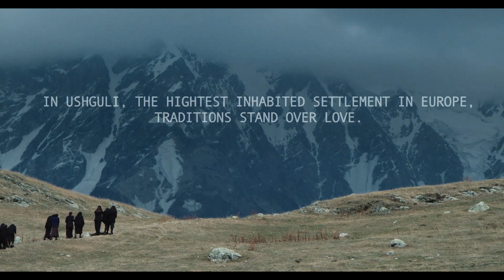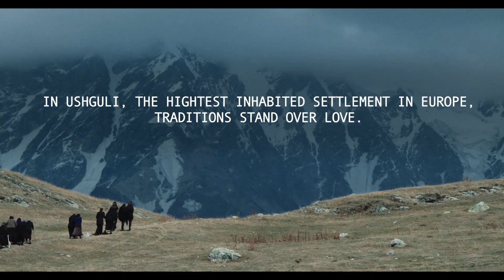DEDE | Official HD Trailer (2018) | DRAMA | Film Threat Trailers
Dina, a young woman promised by her grandfather to one of the soldiers returning home from the civil war, resists a forced marriage and instead confesses her love for her fiancé's friend. This infuriates the fiancé, whose emotions then sets off a chain reaction of bloodshed.

Starring George Babluani, Natia Vibliani, Girshel Chelidze, Nukri Khatchvani, Mose Khatchvani. Directed by Mariam Khatchvani.

Will be released on VOD on December 11, 2018.